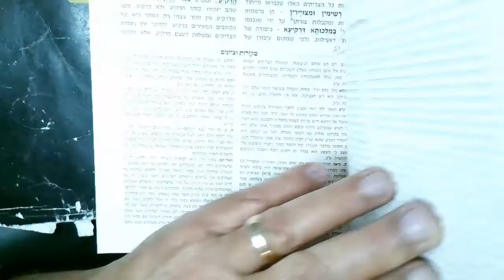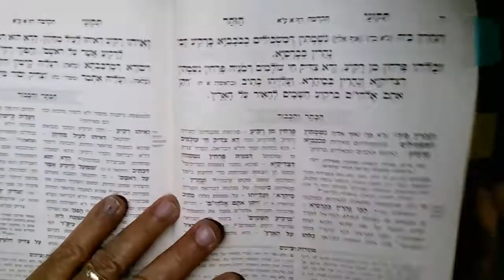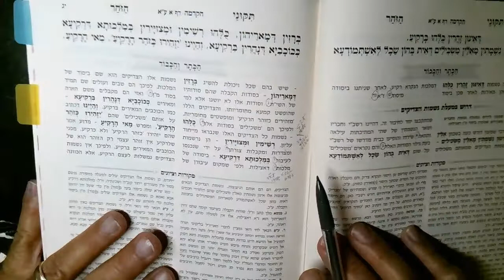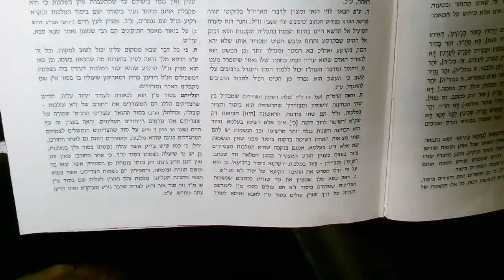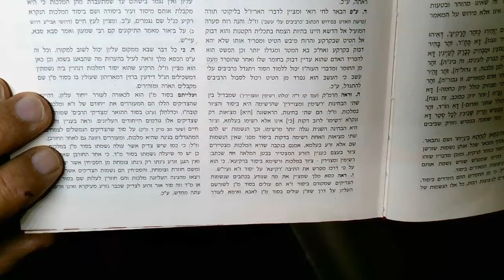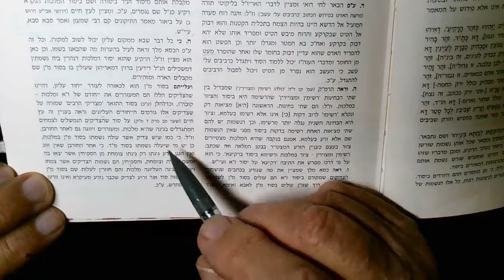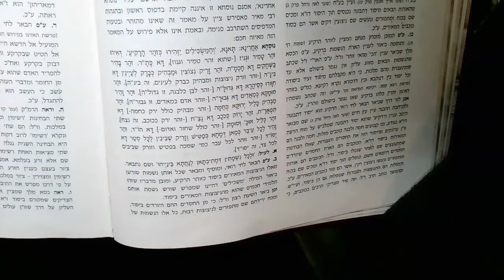Tikunei Zohar 12 Elul 5782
Most Beautiful...Tzadikim constan prayer. Yesod d'malchut.